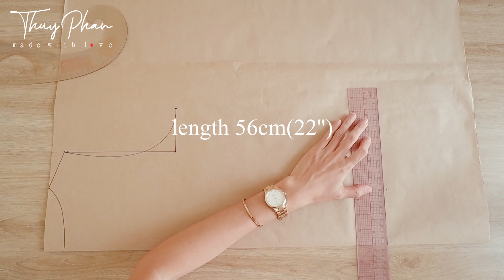DIY Split Back Top | How To Make Split Back Top | Sewing Tutorial